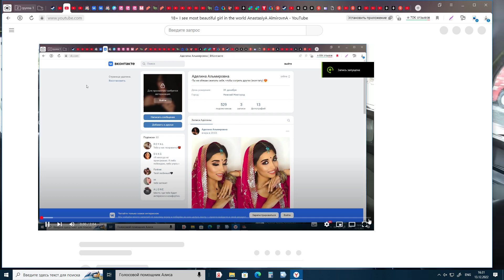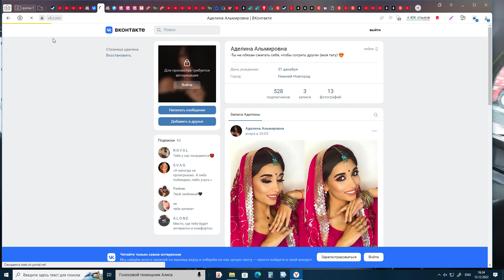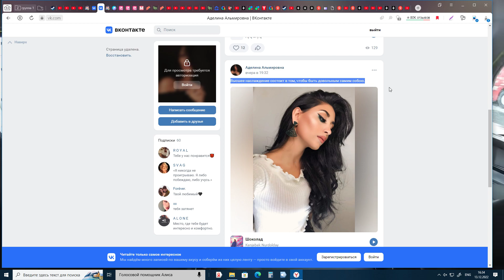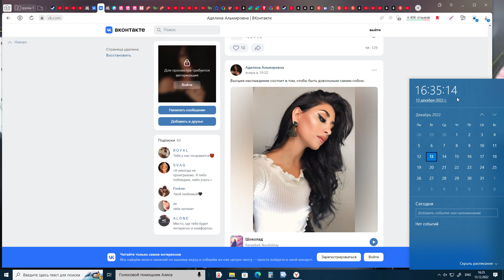I see most beautiful girl in the world AnastasiyA AlmirovnA